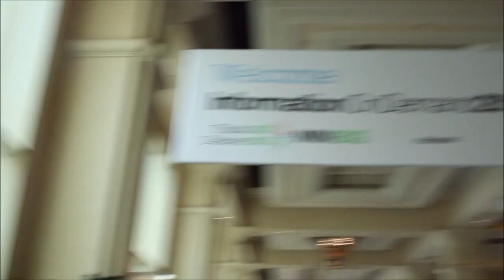Final Wrap - IBM Information on Demand 2013 - theCUBE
Below is a recap of our CrowdChat highlights, curating the best quotes from our guests on theCUBE. But first, a brief recap on what IBM's IoD event is all about.

IBM IoD is all about putting Big Data and analytics to work, democratizing data across an organization so everyone's able to make better decisions and work more efficiently. As noted during SiliconANGLE's IBMIOD CrowdChat, you can see IBM's focus on Big Data with its recent acquisition of the Now Factory and Daeka Image Systems Ltd., as well as iBM's recent collaboration with Deutsche Telekom to provide the IBM MobileFirst platform in the cloud to European SMB customers.

More than social business
Isabel Guerrand earned the crowd captain title by vote, when she told the crowd that "Social Networking tools are just that -- Tools! Need to capture, analyze data to find trends, sentiment, timely info and best practices. Activity does not equal insight."

In response, Wikibon's CEO Dave Vellante said "A fool w/a tool, as the saying goes!"

Indeed, social data remains a central focus for IBM's growing portfolio around analytics products, especially as it pertains to the enterprise. A running theme of IBMIOD is that socialbiz makes work "not suck." So what about it makes work "not suck"?

John Furrier, CEO of SiliconANGLE, believes that the future of social can be described as a focus on people, time savings, and context. The motto of "do more with less" fits the bill here, as if you focus on connecting more and saving people time, focusing on people is the future of social in his eyes.

Top quotes from theCUBE @ IBMIoD 2013
"Content technologies are being integrated to the big data and social technologies on the vibe here at IBM IOD," — Rich Medina, Co-Founder and Principal Consultant Doculabs

"Mobile is the new price of entry," — Darrin Nelson, Vice President, Solution Sales, Sirius Computer Solutions

IBMIOD, Michael Kowelenko
Michael Kowolenko, Assistant Professor, North Carolina State University
"Know how to ask a good question, and leverage the data that's available to answer the question," — Michael Kowolenko, Assistant Professor, North Carolina State University

"The simple introduction of online tools, gives people who are uncomfortable sharing directly, a voice," — Marcia Conner, Author, Principal SensifyGroup

"We can delivery hard ROI with Social Business," — Jeff Schick, Vice President, Social Software, IBM

"Social technologies are enabling us to evolve, we're at a point where we're never going back -- Social Business is here to stay," — Renee Ducre, Director of Marketing Social Business, IBM
"What drew us to the Now Factory was the expertise -- Customers want to buy value by use case," — Janine Grasso, SWG, Information Management Director, Big Data Strategy, IBM

IBM's is clearly in the midst of re-focusing its messaging around its analytics portfolio, showcasing Analytics, Social Data, Mobile and the Cloud. What's important to note here is how these four pillars interact with each other, and how IBM can leverage their interconnectivity and overlap. Stay plugged-in at SiliconANGLE to catch all of the breaking news from The IBM Information on Demand 2013, IBMIOD.

Final Wrap, IBM Information on Demand 2013 with John Furrier and Dave Vellante